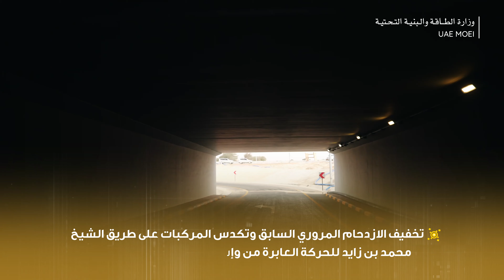افتتاح تقاطع أم فنين على شارع محمد بن زايد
افتتحت وزارة الطاقة والبنية التحتية، تقاطع "أم فنين" على شارع الشيخ محمد بن زايد، والذي يسهم في توفير انسيابية للحركة المرورية من وإلى مدينة عجمان، ويخفف من ازدحام المركبات على المخارج والمداخل والحركة العابرة، كما يعزز من انسيابية المركبات العابرة بين إمارات الدولة... للتعرف أكثر على أهمية التقاطع شاهد الفيديو المرفق.